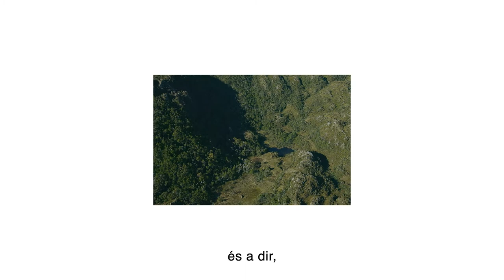ECO 1m2 60s CAT